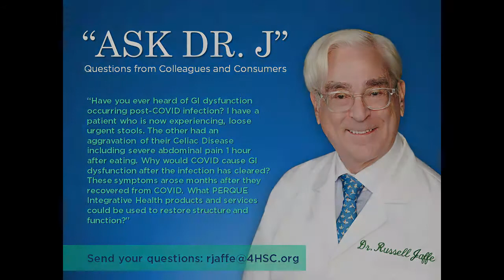GI Dysfunction Occurring Post COVID Infection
On this edition of "Ask Dr. J", a practitioner asks Dr. Jaffe if he has ever heard of GI dysfunction occuring post-COVID infection. The practitioner goes on to say that she has one patient who is now experiencing loose, urgent stools. Another patient had aggravation of their Celiac Disease including severe abdominal pain 1 hour after eating. Why would COVID cause GI dysfunction after the infection has cleared months after they recovered from COVID? Come hear what Dr. J. has to say!